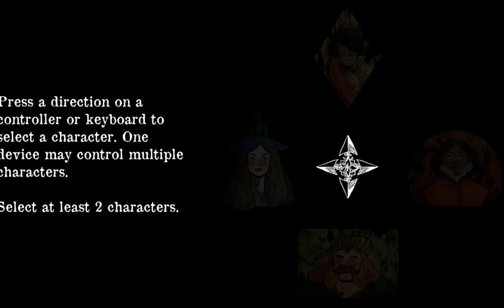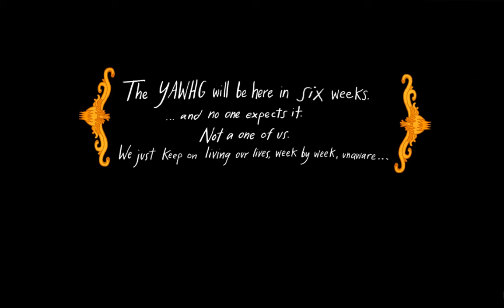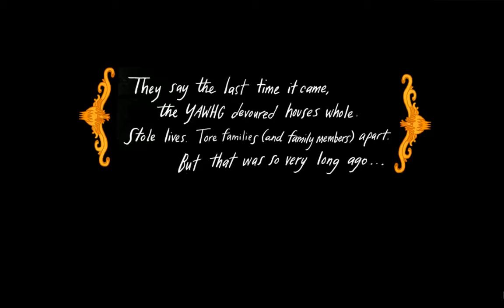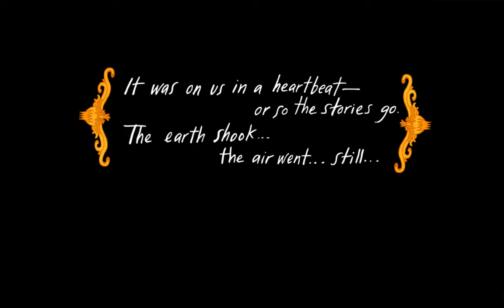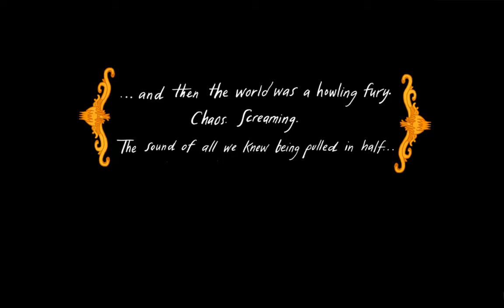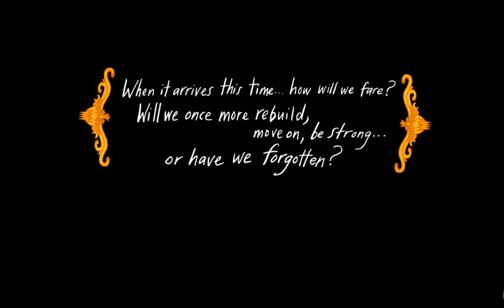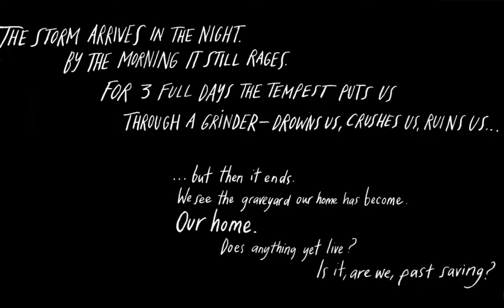The Yawhg Session 1 - Game 1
First game with Midnight Voyager, Durp, Ragny and Grasslamb at the controls.

Apologize for poor audio settings at the start. Game crashes at ending.

Part of the Scottish Drop group.  Twitter